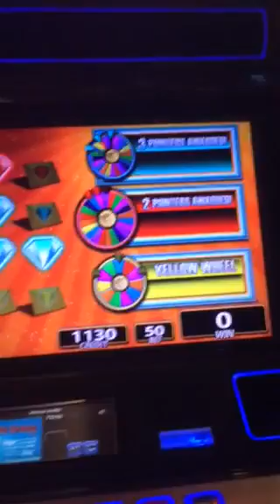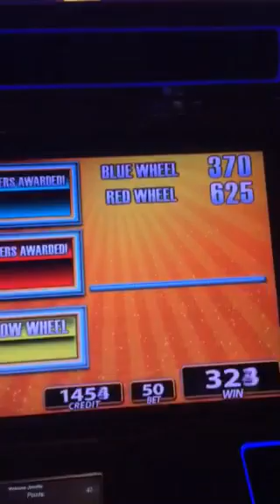Wheel of Fortune slots - BONUS!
Watch the Michigan Low Rollers conquer the bonus game in the Wheel of Fortune slots! On a 50 cents bet!